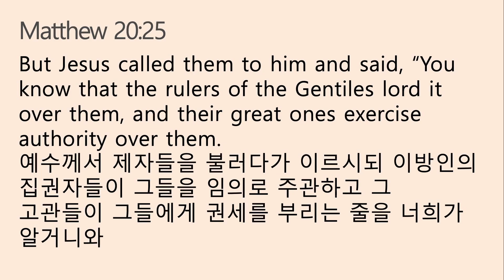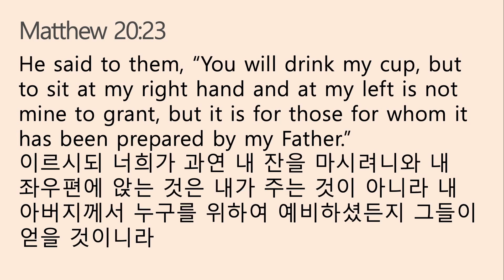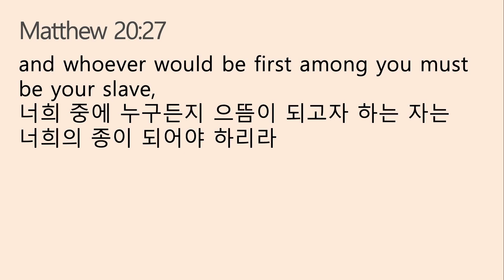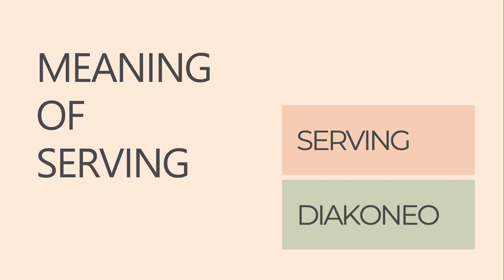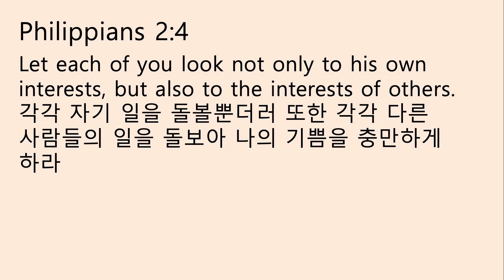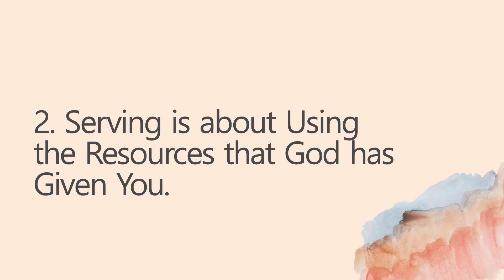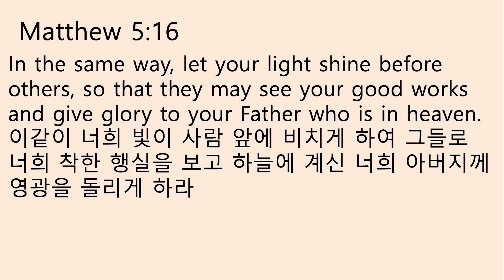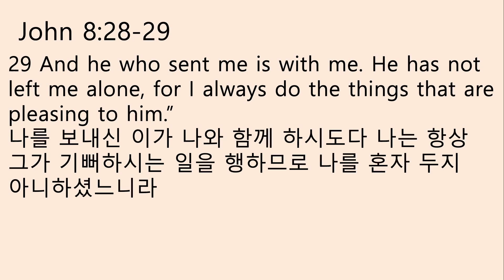"Restore Servanthood" (MATTHEW 20:25-28) | REV. JAKE AHN